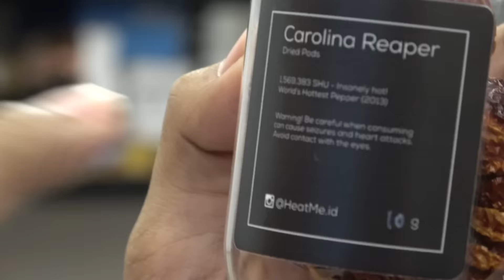CHALLENGE TARO CAROLINA REAPER KE MATA ‼️😱😵🥵 CABE TERPEDAS DI DUNIA ‼️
JANGAN ADA YANG NYOBA INI. JANGAN ADA YANG NGELAKUIN LAGI. CUKUP KITA AJA. TERNYATA TARO CAROLINA REAPER (CABE TERPEDES DI DUNIA) KE MATA, SAKIT. PARAH. PARAH. PARAH.